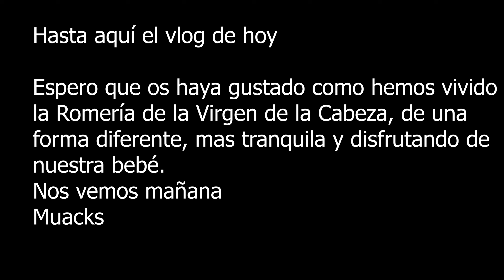Vlog Viernes entrada cofradías + sabado puente + domingo sillita coche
En el vídeo de hoy os traigo vlog del 27, 28 y 29 de Abril

Soy Rocio y en este canal os voy a contar todos los secretos que una mami primeriza tiene en su día a día. Desde trucos de cocina, trucos de limpieza, experiencias como mami, recetas, compras por internet, tutoriales, decoración, vlogs...

Gracias!